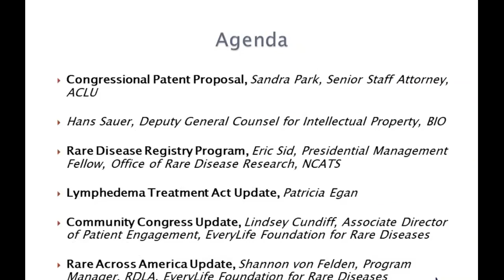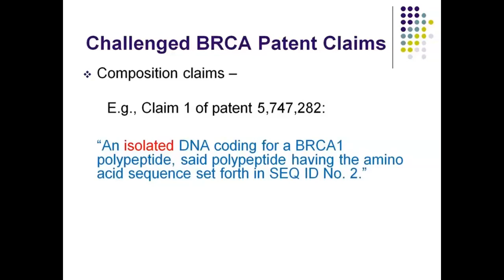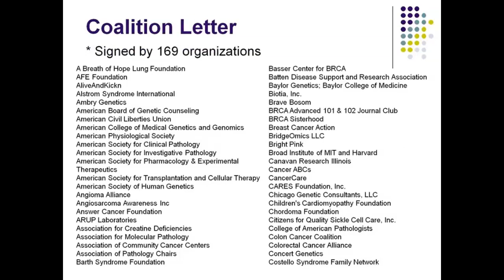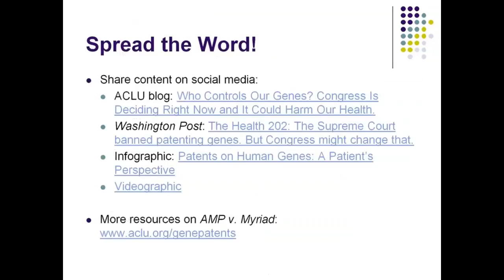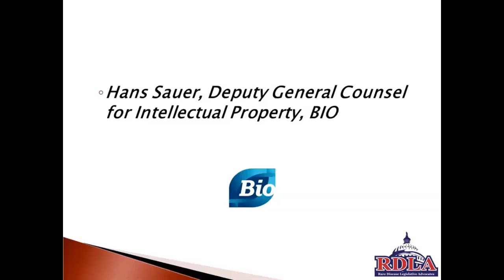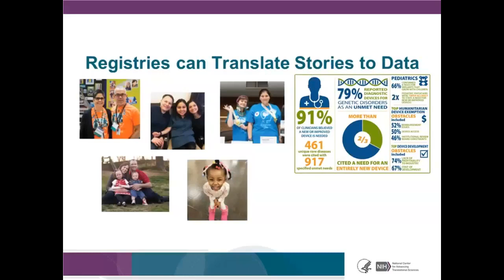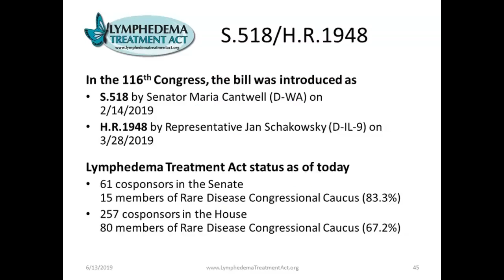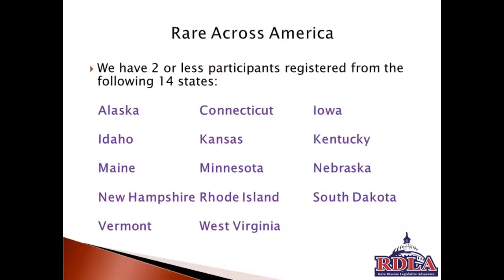June 13th, 2019: RDLA Monthly Webinar